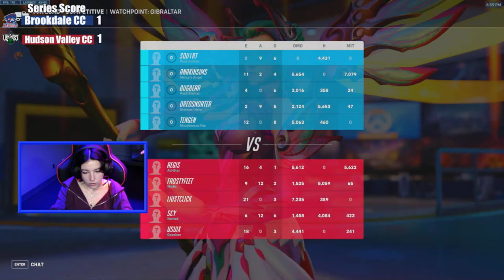Brookdale vs. Hunter Valley CC | Overwatch 2 | Week 1 NJCAAE Premier Series Spring '24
Brookdale Esports vs Hunter Valley CC Week 1 match for Overwatch 2 in the NJCAAE Spring 24 Season

Catch all the action live @ on our Twitch Stream

Casters:
Eli
walk_the_void

Welcome to Monmouth County’s premier hub for the rapidly growing world of esports! With our brand new, state-of-the-art gaming arena completed in August of 2023, Brookdale Community College is now proud to offer esports to our students and community members alike. Whether it be intercollegiate competition at the varsity level for our full-time students, producing professional quality streams and content, competing in tournaments or in-house leagues we host, or just stopping by to take it easy and game with friends, Brookdale Esports welcomes you to enjoy all that we have to offer.

Hours: 11:00 a.m. – 10:00 p.m.
Location: Student Life Center (SLC) building, park in lot #7 off Arena Drive. Follow signs to entrance